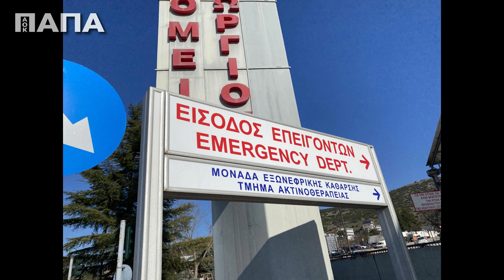Προσοχή και προσευχούλα!